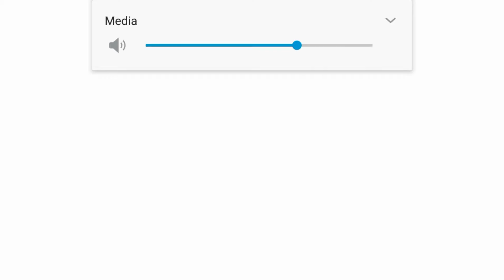TOKA BOKA KITCHEN GAME